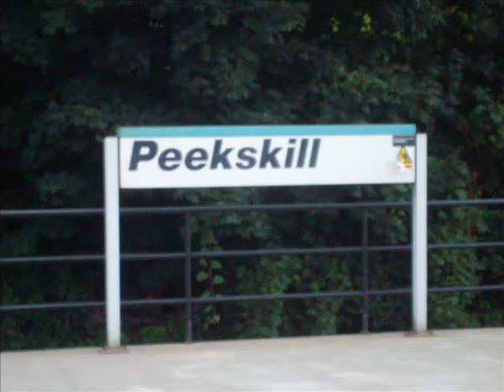Peekskill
Railfanning at Peekskill
08/10/09